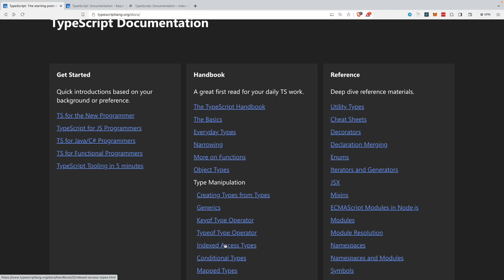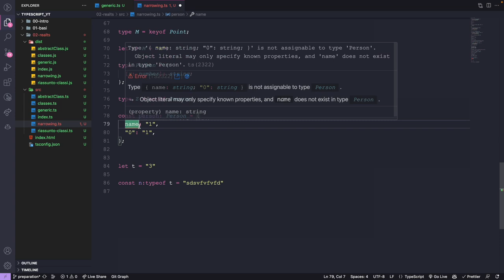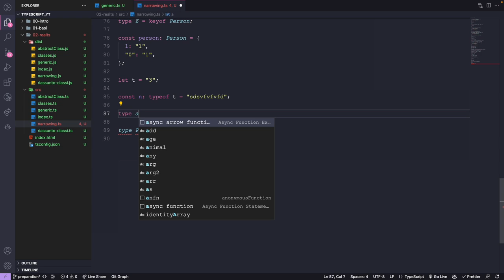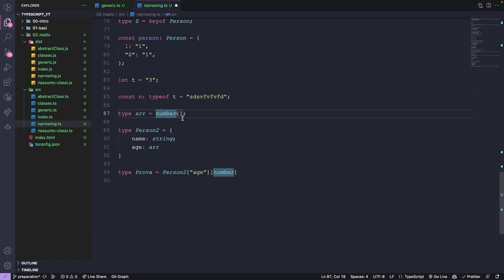Keyof e typeof operator in typescript